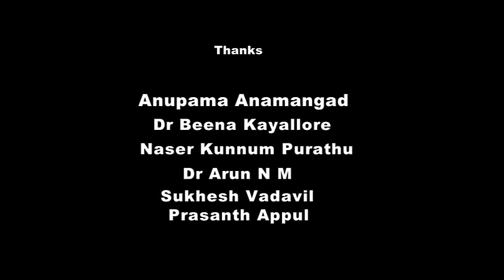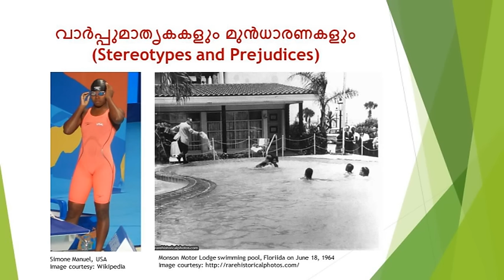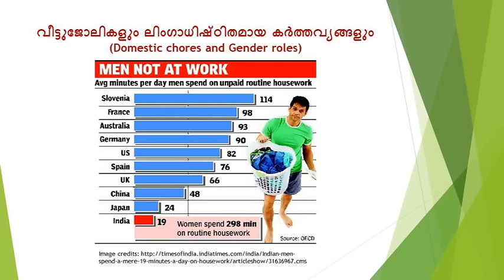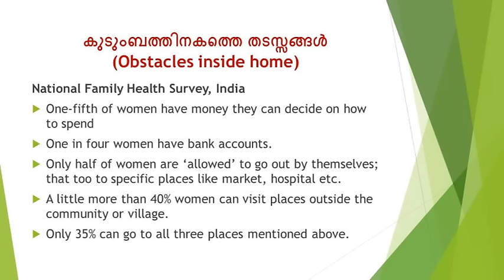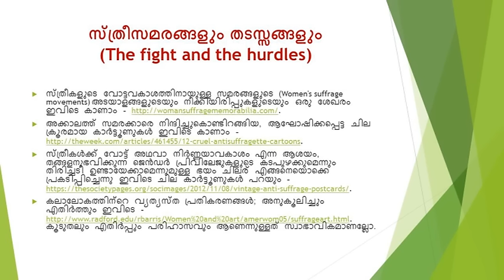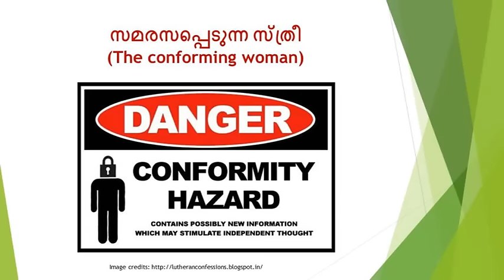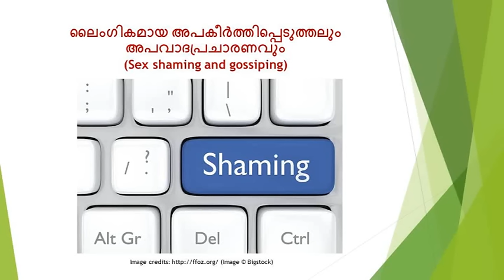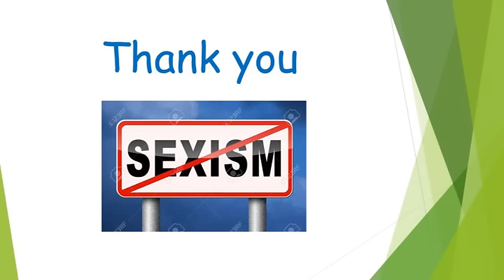അടുക്കളയിൽ നിന്ന് അരങ്ങത്തേക്ക് | Anupama Anamangad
അടുക്കളയിൽ നിന്ന് അരങ്ങത്തേക്ക് | The Strenuous Journey From The Kitchen To The Mainstream | Anupama Anamangad . Kerala Freethinkers Forum, Freethinkers’ facebook group and Nirmukta jointly organised a one-day seminar titled 'Patriarchal society and Freethought’ on September 25, 2016, at the Achutha Menon hall, Ernakulam.
The presentation is about the hurdles women face when they try to break the chains of patriarchy and enter the public space to be visible as an individual. The day-to-day struggle she goes through inside home, out on the street, in the workplace, in public space including rationalist communities etc are examined and scrutinized.